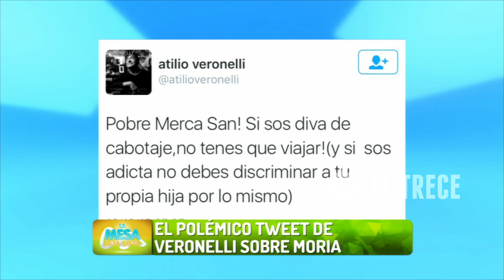El polémico tweet de Veronelli sobre Moria Casán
Momento emitido en La mesa está lista, el jueves 17/12/15.